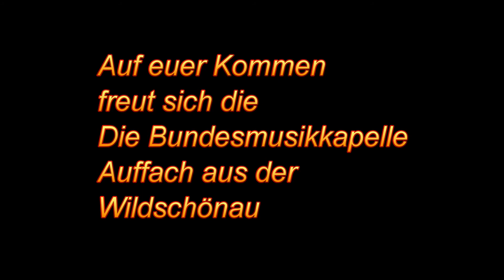BMK Auffach - Nessun dorma Frühjahrskonzert 2016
Nessun dorma (italienisch für ‚Keiner schlafe‘) ist die Arie des Prinzen Kalaf zu Beginn des 3. Aktes der Oper Turandot von Giacomo Puccini, die 1926 in Mailand uraufgeführt wurde. Und dieses Jahr Aufgeführt von der BMK Auffach. Dieses Lied ist auch Bestandteil des Konzertprogramms 2016.
Mit freundlicher Genehmigung des Sängers Eibl Peter, Video: Fill Michael und der BMK Auffach unter der Leitung von Kpm. Gastl Robert.

Infos über Veranstaltungen und Konzerte auf der Hompage der BMK Auffach